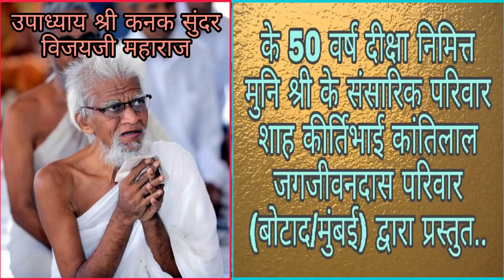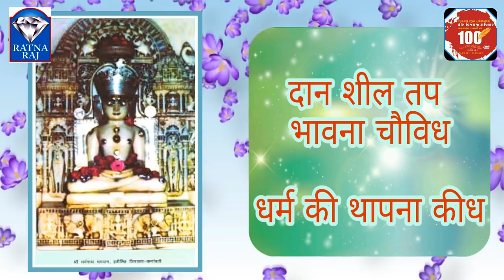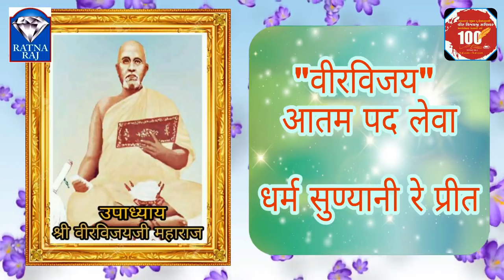DHARM JINAND SU PREET LAAGI l Rakesh K Jain l VEER VIJAYJI SONGS l RATNARAJ MUSIC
स्तवन:
धर्म जिनंद सु प्रीत लागी मुने
धर्म जिनंद सु प्रीत

रचना:
उपाध्याय प्रवर श्री वीर विजयजी महाराज साहेब

रचनकर्ता के गुरु:
पूज्य आचार्य श्रीमद् विजय आनंद सूरीश्वरजी महाराज साहेब (पू.आत्मारामजी महाराज.सा)

रचना समय:
वि. सं: 1944 आषाढ़ पूर्णिमा रचना स्थल: भरुच ( गुजरात)

आशीर्वाद:
पूज्य आचार्य श्री अभयचन्द्र सूरीश्वरजी महाराज साहेब (दावणगेरे चातुर्मास अवसर)

प्रेरणा:
उपाध्याय श्री कनक सुंदर विजयजी महाराज
मुनि श्री हीर विजयजी महाराज साहेब

शुभ निमित:
पूज्य वीर विजयजी मा.सा के स्वर्ग वास के 100 वर्ष के उपलक्ष में

स्वर, परिकल्पना एवं प्रस्तुति:
राकेश. के. जैन (दावणगेरे) कर्नाटक

प्रस्तुतकर्ता:
शाह कीर्तिभाई कांतिलाल जगजीवनदास परिवार
(बोटाद/मुंबई)

 Voice, Concept & Presentation: RAKESH.K.JAIN

Watch another Beautiful Song of SUPARSHWANATH DADA -

POOJO RE MAAI SRI SUPAS JINANDA